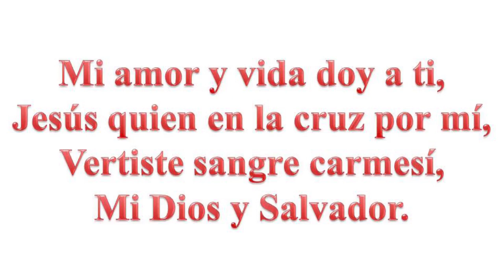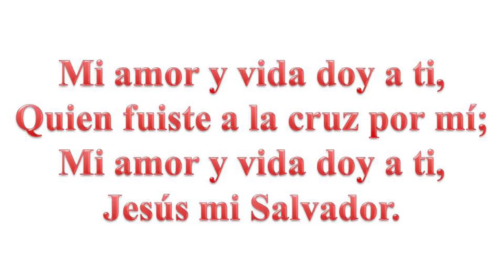318 Mi Amor y Vida